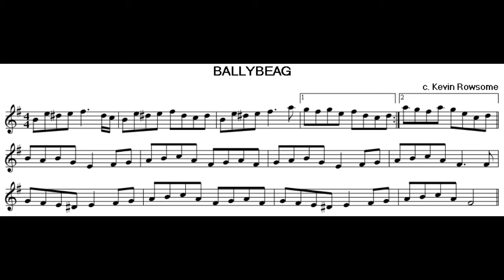Ballybeag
Ballybeag (composed by Kevin Rowsome)